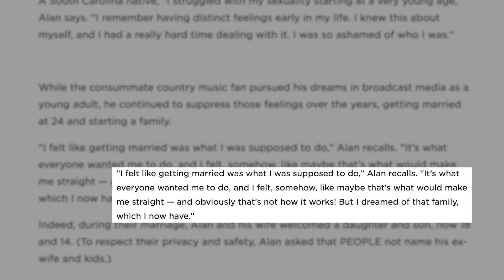CMT's Cody Alan Comes Out As Gay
CMT and After Midnite radio host Cody Alan revealed he's gay in an emotional post on Instagram and interview with 'People.'